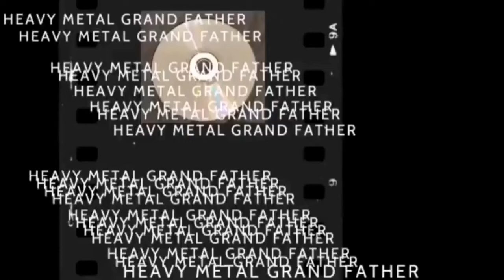Levy arviossa Vertige-Aux Solitaires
arvostelussa Vertige-Aux Solitaires !